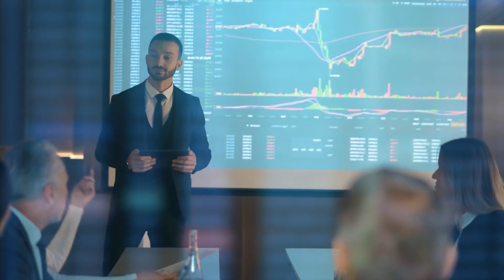क्या चिकन खाने से कोरोना होता है ? | Chicken Khane Se Kya Hota Hai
chicken khane ke fayde
chicken khane ka tarika
chicken khane se nuksan
boil chicken khane ke fayde

today in this video see about chicken khane se kya hota hai, top trending topic in hindi boil chicken khane ke fayde and chicken khane se nuksan

what if you chicken eat